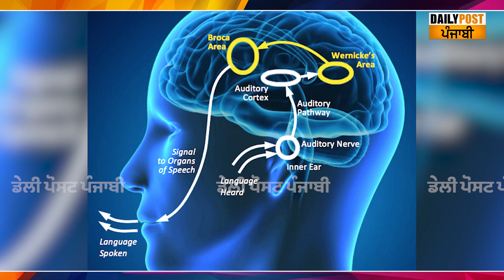ਬੱਚਿਆਂ ਤੋਂ ਲੈ ਕੇ ਵੱਡਿਆਂ ਤੱਕ ਲਈ ਵਰਦਾਨ ਤੋਂ ਘੱਟ ਨਹੀਂ ਇਹ, ਸੁਨਣ ਦੀ ਸ਼ਕਤੀ ਆ ਜਾਂਦੀ ਐ ਵਾਪਿਸ ! ਛੋਟੇ ਬੱਚਿਆਂ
ਬੱਚਿਆਂ ਤੋਂ ਲੈ ਕੇ ਵੱਡਿਆਂ ਤੱਕ ਲਈ ਵਰਦਾਨ ਤੋਂ ਘੱਟ ਨਹੀਂ ਇਹ, ਸੁਨਣ ਦੀ ਸ਼ਕਤੀ ਆ ਜਾਂਦੀ ਐ ਵਾਪਿਸ ! ਛੋਟੇ ਬੱਚਿਆਂ ਦਾ ਰੱਖੋ ਖਿਆਲ, ਡਾਕਟਰ ਦੀਆਂ ਇਹ ਗੱਲਾਂ ਜਰੂਰ ਸੁਣੋ...